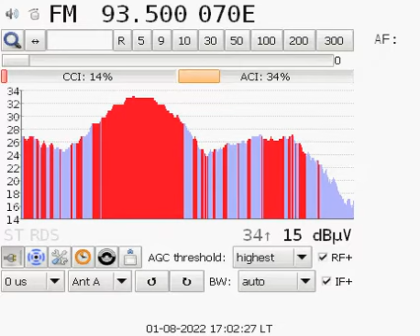FM 93.5 Radio Nablus (Palestine) / Reception in Belgrade